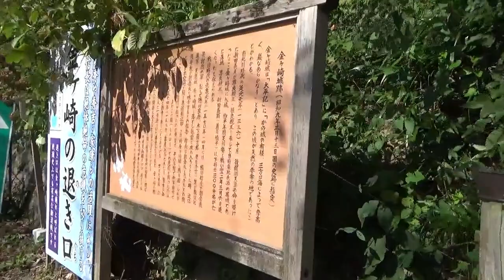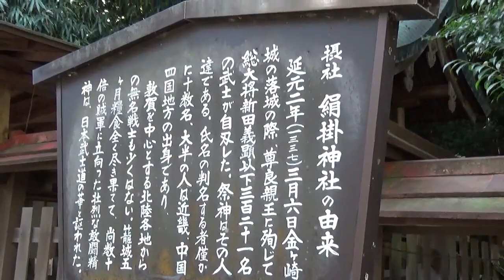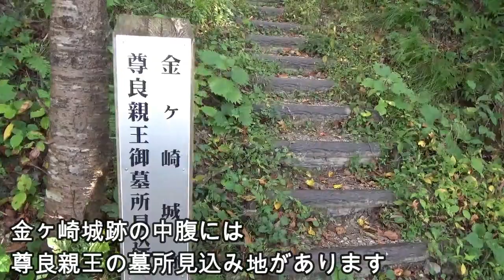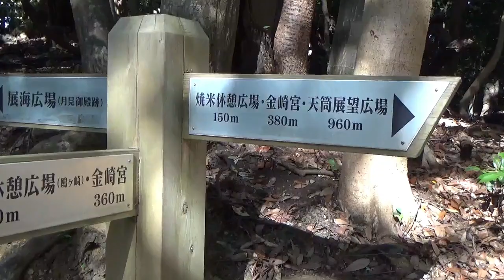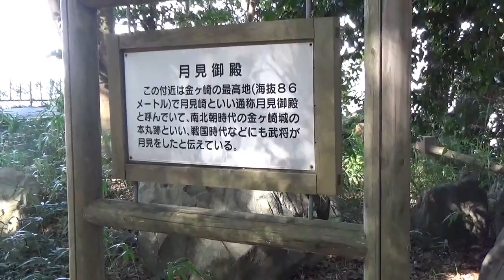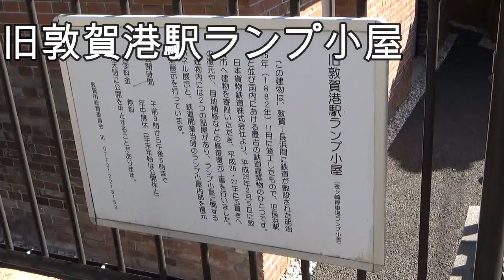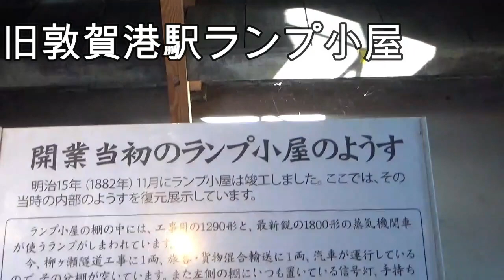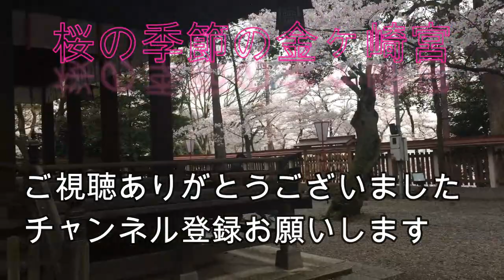[金ヶ崎城跡]織田信長、奇跡の撤退戦 明智光秀奮闘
福井県敦賀市の金ヶ崎城跡
朝倉攻めのため金ヶ崎城に滞在中に義弟でお市の方の夫の浅井長政の裏切りにあう。
明智光秀　木下藤吉郎のしんがりにより無事に京都に撤退できた織田信長。
難関突破の由来です。

また南北朝時代も後醍醐天皇の子の尊良親王が戦死した場所でもあります。

金ヶ崎城のふもとには旧敦賀港駅ランプ小屋があります。
蒸気機関車　1800形　1290形　の橙緑のランプが展示されてます。